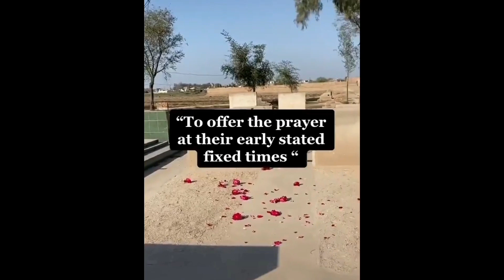REMINDER: NEVER DELAY YOUR PRAYER